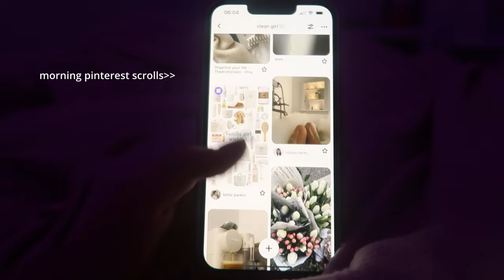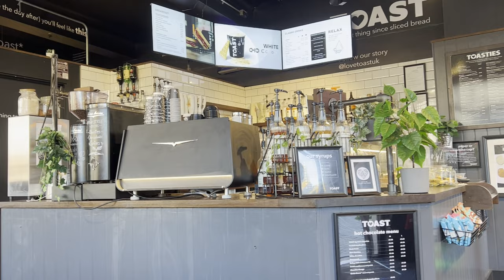autumnal college morning routine *6am*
Hey guys! this is my realistic college morning routine *autumn edition* !! 💌

music credits!

FAQs
im 18